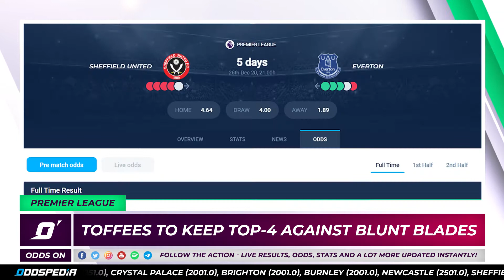Odds On: Premier League Predictions - Matchday 15 - Football Match Tips, Bets & Odds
Premier League betting tips, predictions, picks and best odds on Matchday 15.

It’s a bumper Boxing Day fixture list in the Premier League on Matchday 15. We’ve got Premier League predictions and picks for every game on Saturday afternoon, with some Christmas crackers that will fill you up more than your eighth pigs-in-blankets. Let’s get into it!

Saturday’s action starts at the King Power stadium, as Manchester United head to Leicester City to take on Brendan Rodgers’ side. United have beaten the Foxes in 7 of their last 8 meetings, drawing the other. There’s a stat we didn’t know existed. But will Ole be able to continue this positive streak?

Fulham, who are back in the relegation zone after four games without a win, play host to Southampton. The Saints have failed to win in two and have dropped to seventh in the standings. It’s a topsy-turvy table this year. Kicking off at the same time, we also have Aston Villa facing Crystal Palace.

Saturday afternoon it’s Arsenal vs Chelsea. Enjoy this one with a glass of port. The Gunners are having an absolute stinker and Mikel Arteta isn’t enjoying himself either. His side haven’t won in the Premier League since they beat Manchester United on the 1st November. Down in 15th, serious improvements will need to made – and fast – for him to avoid the sack. Boxing Day’s action ends with Manchester City at home to Newcastle and Everton’s trip to Sheffield United.

Into Sunday, and that wonderful period over Christmas where all the days just mush into one and you don’t know where you are, what the time is, nor who drank you drink. It can’t have been you? Not another bottle, surely? But we also have football to look forward to. Leeds are the hosts against Burnley in the early kick-off, before West Ham welcome Brighton to the London Stadium.

League leaders Liverpool will entertain West Brom in the 4.30pm kick-off, with the Reds topping the table for the third straight season for the first time in their Premier League history (club record). The festivities are wrapped up when Spurs go to Molineux in search of maximum points against Wolves. Spurs have been hit with successive league defeat that have derailed their Premier League title ambitions. Jose’s gonna be fuming, especially if they fail to win this one.

We won’t have to wait long for more football, however. The Premier League returns for Matchday 16 just a day later. English football, you just gotta love it, haven’t you?!

Our resident host Eduardo Siles is once again joined by football broadcaster and writer Tom Williams to work their way through another busy and hectic Premier League weekend on Matchday 15.

For all the latest La Liga odds ahead of this year’s finals, head where you’ll find everything you need to secure your best bet.

And don’t forget to check our betting tools to discover Sure Bets, Dropping Odds, Value Bets, Blocked Odds and Blocked Matches to give you the upper hand this weekend.

Here’s what on this week’s show:

00:00 Introduction
01:09 Leicester City vs Manchester United betting tips and predictions
03:45 Aston Villa vs Crystal Palace betting tips and predictions
05:37 Fulham vs Southampton betting tips and predictions
07:53 Arsenal vs Chelsea betting tips and predictions
11:30 Manchester City vs Newcastle betting tips and predictions
14:10 Sheffield United vs Everton betting tips and predictions
15:51 Leeds United vs Burnley betting tips and predictions
18:19 West Ham vs Brighton & Hove Albion betting tips and predictions
20:10 Liverpool vs West Brom betting tips and predictions
22:40 Wolverhampton Wanderers vs Tottenham betting tips and predictions
25:22 Premier League ACCA of the Week

for all the latest sports news, data, tips, predictions, best odds and other info to guarantee your best bet.